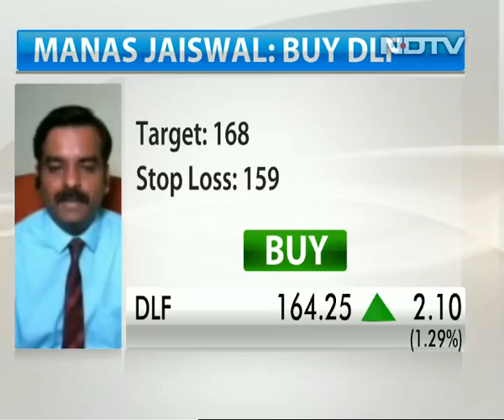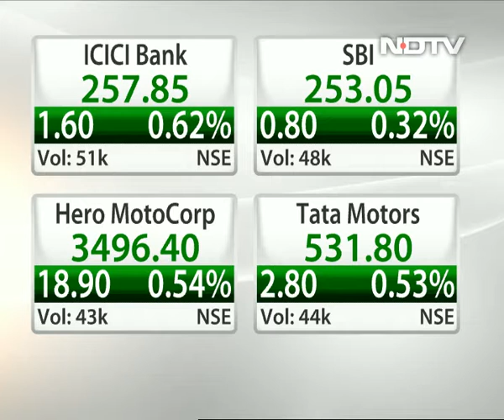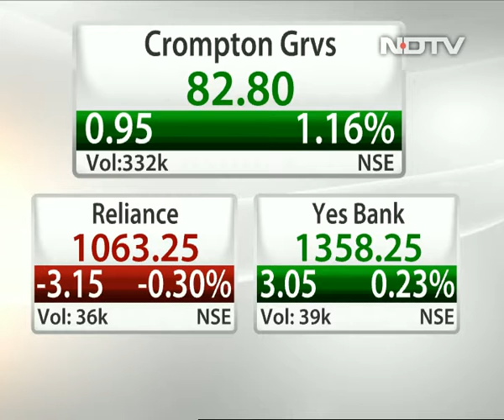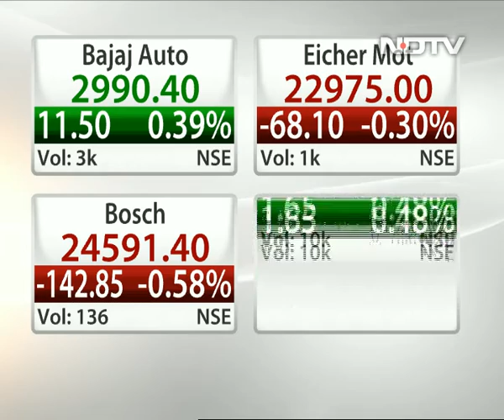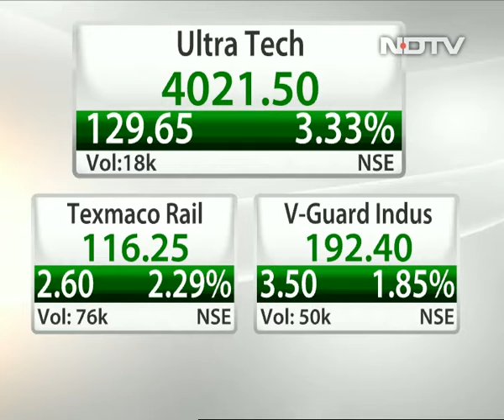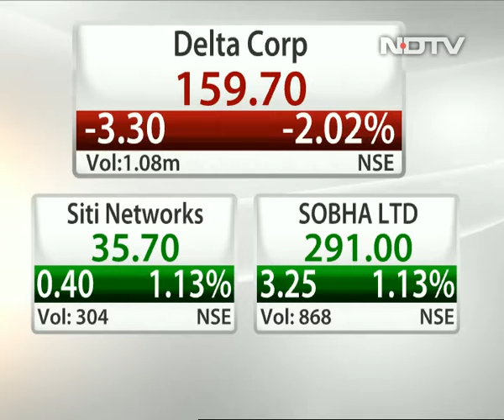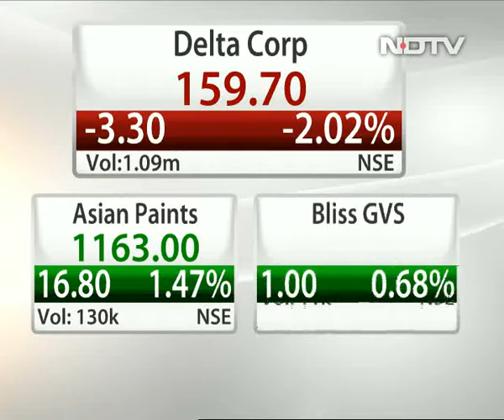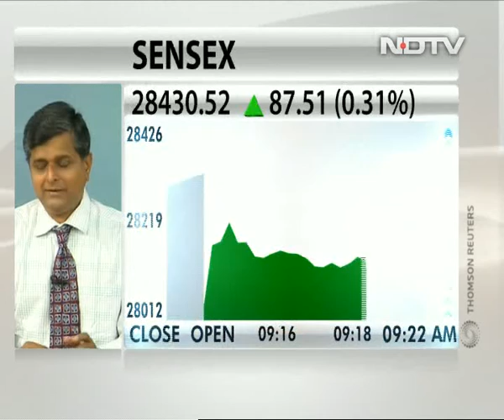Bullish on Dishman Pharma, JBM Auto: Jay Thakkar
Jay Thakkar, senior technical analyst with Sharekhan, says Nifty can go up to 8,850 in near term and recommends buying Dishman Pharma for target of Rs 220 and JBM Auto for target price of Rs 310.